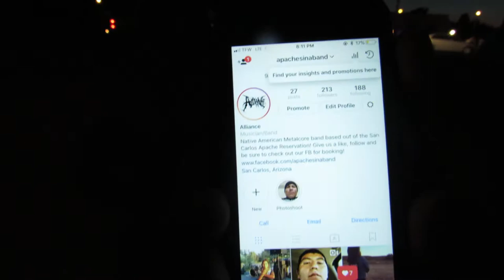Band Vlog 3/ Ashley's Birthday Show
Sooo very sorry about the long wait for the video, but here it is.
Free Show next week on the 27th hosted by Native Metal Festivals.
More shows and videos coming soon. Love You ALL!!

John Henry:
Youtube channel: John Is A Beast